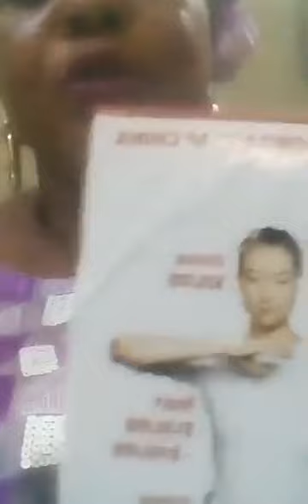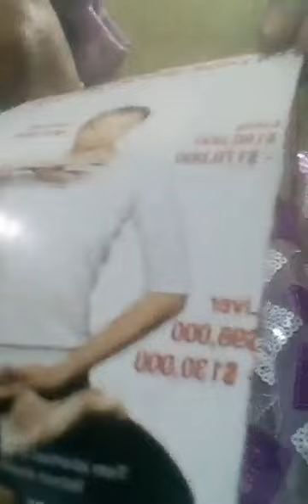FETISH WAY OF MAKING MONEY (IFIPA WA OWO )